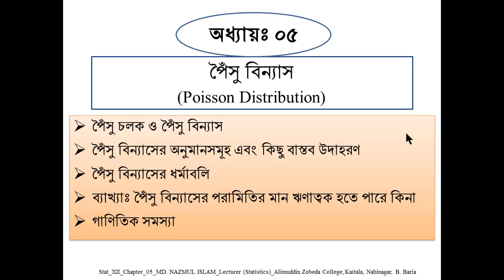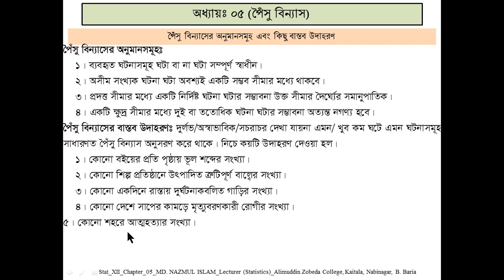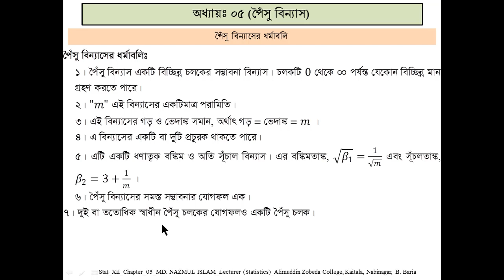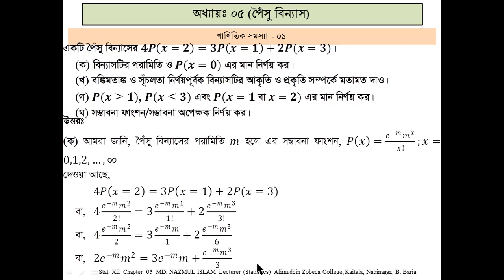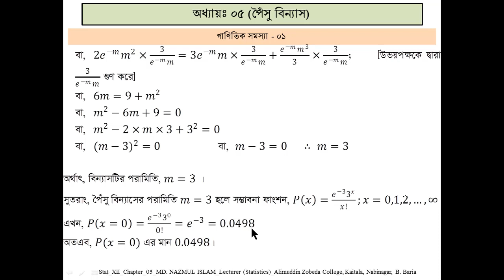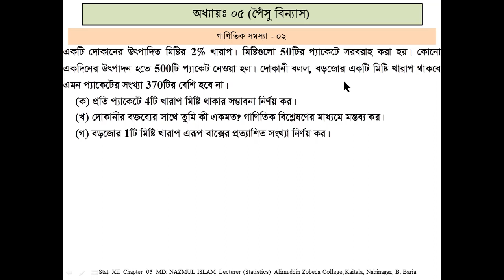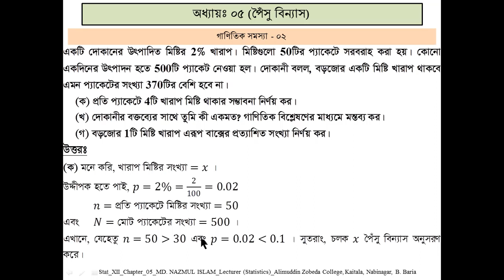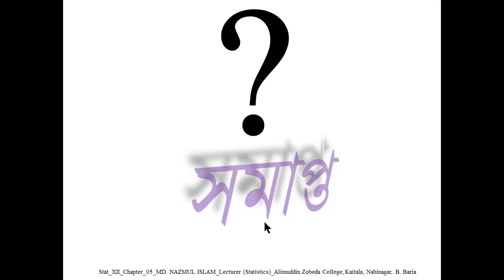Poisson Distribution HSC_Statistics_2nd_Chap05_Lec01_Nazmul_AZC